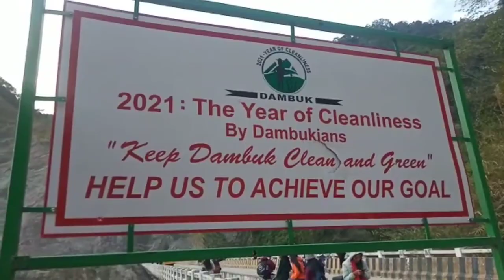Educational trip||Department of education||vlog 1❤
Hello Irani here,
We the department of education women's college Tinsukia went for a educational trip to a beautiful place in Arunachal Pradesh so here I present my first vlog from this educational trip.